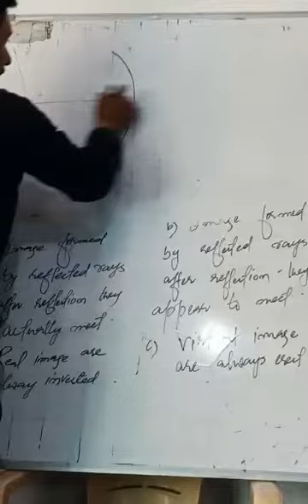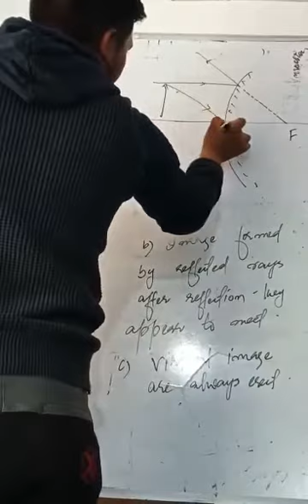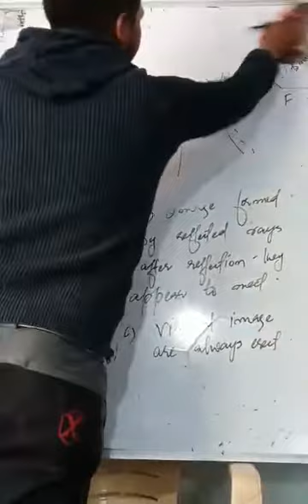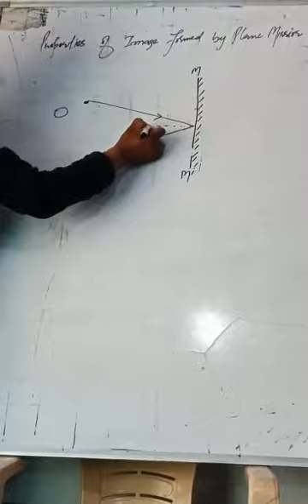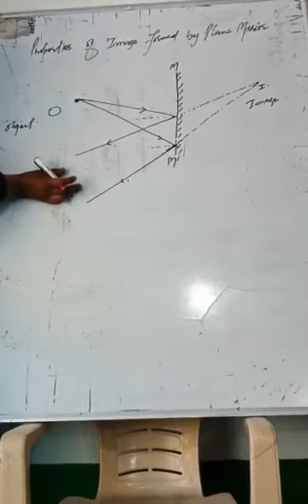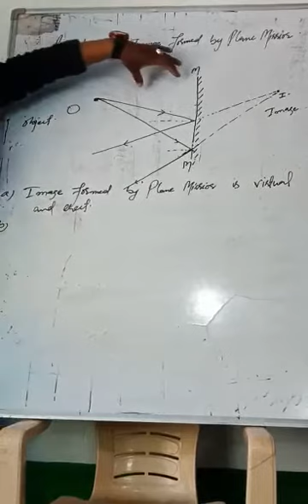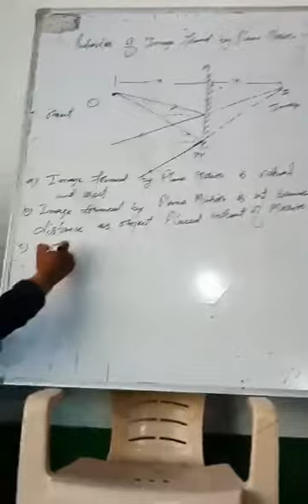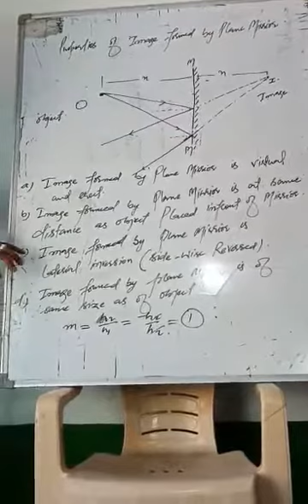Class 10th and 12th Physics-3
Lecture by Amin Sir